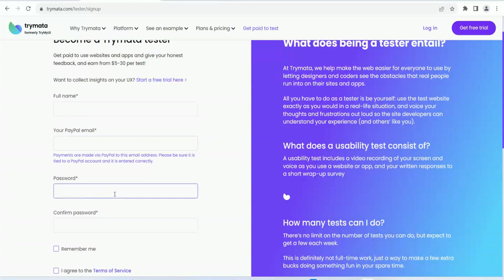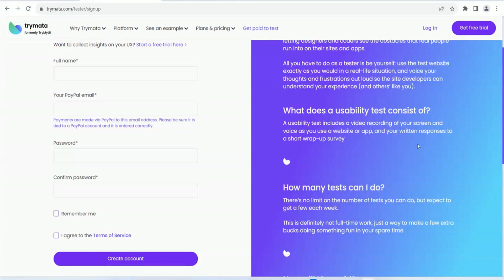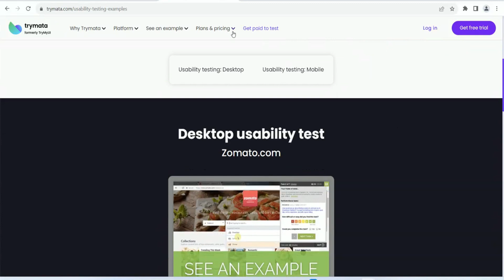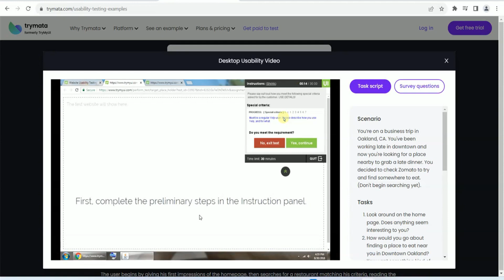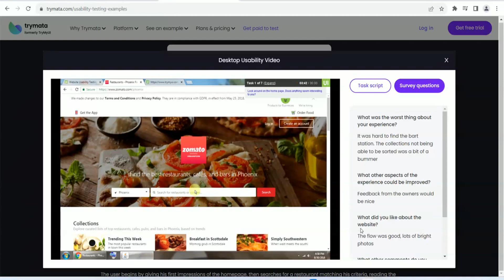வீட்டில் இருந்தபடியே ஆன்லைனில் Website Testing செய்து Rs.35,000 சம்பாதிக்கலாம்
Fees : 500/-